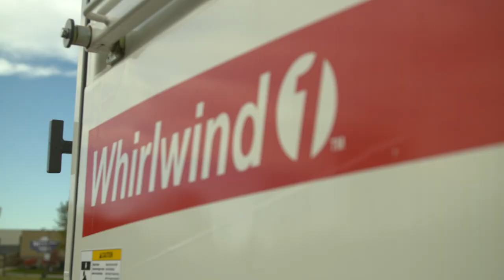Porous Pavement Quick Facts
Take care of routine maintenance and deep cleaning restoration of porous pavement surfaces with the new, single-engine pure vacuum sweeper, Whirlwind1 by Elgin Sweeper Company.  Here are some quick facts about when and how to maintain this type of surface.